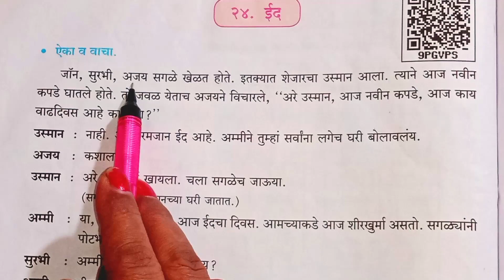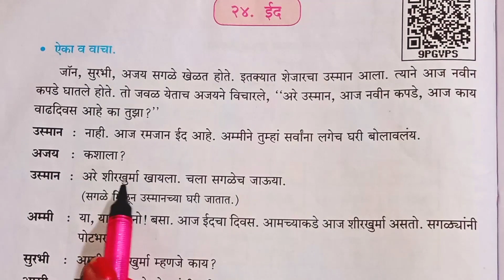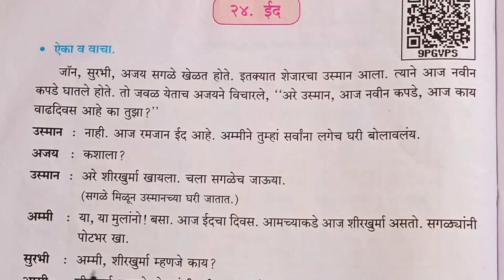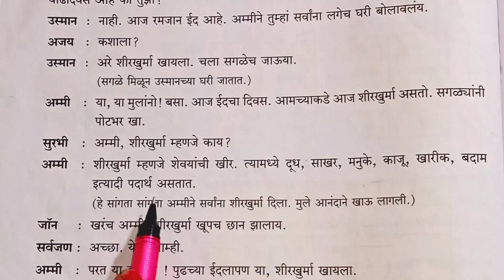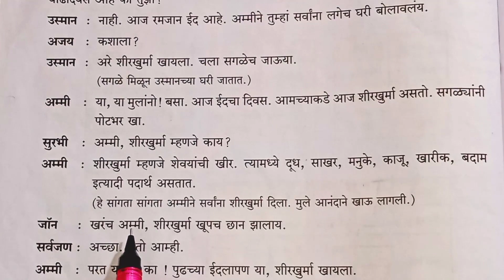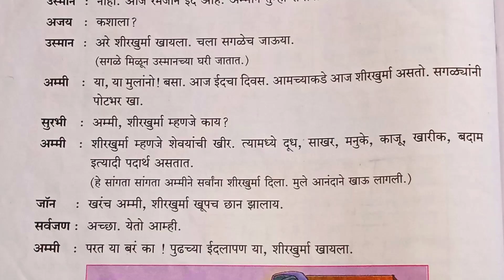ईद मराठी सुलभभारती पाठ24 std 4 Maharashtra board easy explanation in Hindi line to lineexplanation